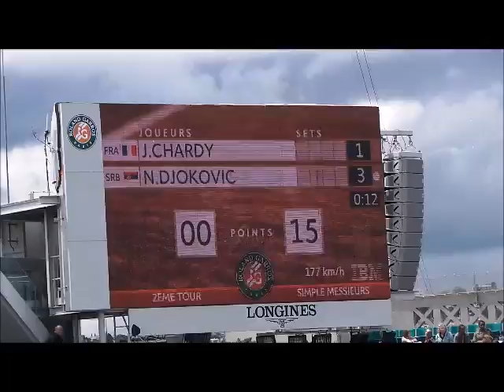le trio à Roland Garros en 2014